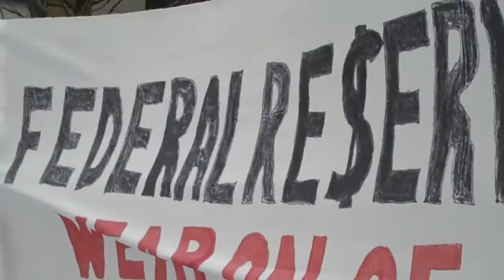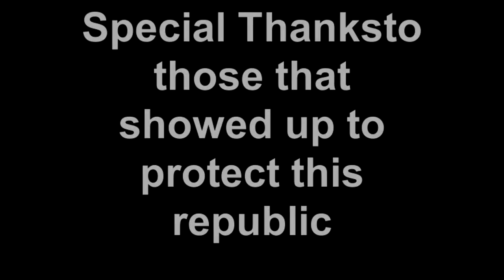Anonymous Operation: Empire State Rebellion 3/28/2011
Only Three people showed up to take part in Anonymous' Operation: Empire State Rebellion Protest against the Federal Reserve on 3/28/2011.  Distributed by Tubemogul.